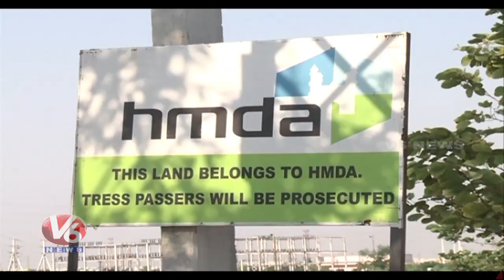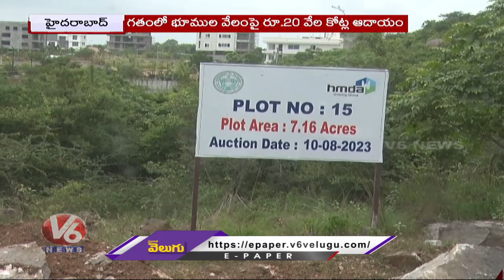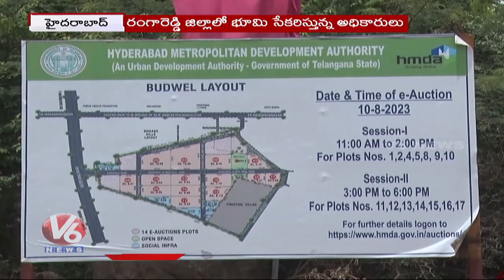TS Govt Plans To Auction Lands After Election Code Closing | Hyderabad | V6 News